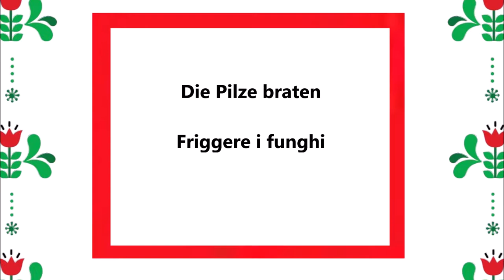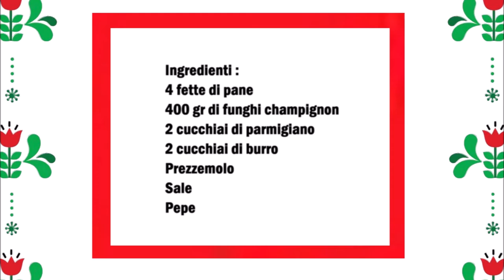Brot mit gebratene Pilze und Parmesan / Pane con Funghi fritti e Parmigiano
Deutsch :
4 Scheiben Brot
400 gr Champignons Pilze
2 Esslöffel Parmesan Käse
2 Esslöffel Butter
Petersilie
Salz
Pfeffer

Pilze säubern und in Stücke schneiden.
In eine Pfanne die Butter schmelzen und die Pilze braten, danach mit Salz und Pfeffer würzen.
Sobald die Pilze gar sind kann man die klein gehackte Petersilie und den Käse dazu geben und gut vermischen.
In der Zwieschenzeit das Brot anrösten und zum Schluß mit den Pilzen belegen.

Italiano :
4 fette di pane
400 gr di funghi champignon
2 cucchiai di parmigiano
2 cucchiai di burro
Prezzemolo
Sale
Pepe

Pulite i funghi e tagliateli a pezzetti.
Sciogliere il burro in una padella e soffriggere i funghi, quindi condire con sale e pepe.
Non appena i funghi saranno cotti, aggiungete il prezzemolo tritato e il formaggio e mescolate bene.
Nel frattempo tostare il pane e infine condire con i funghi.